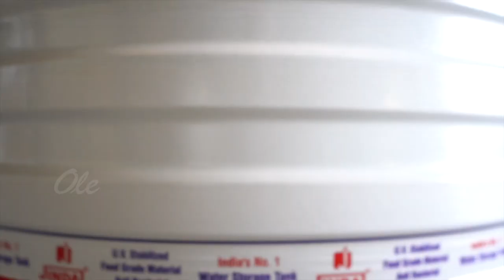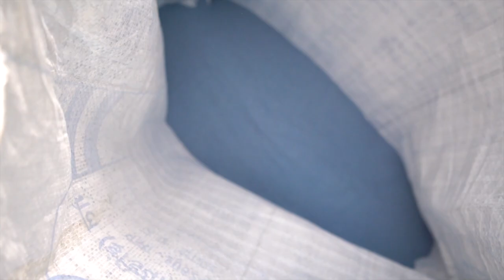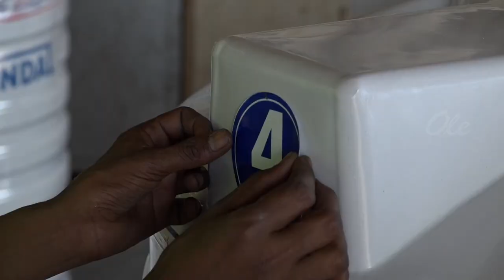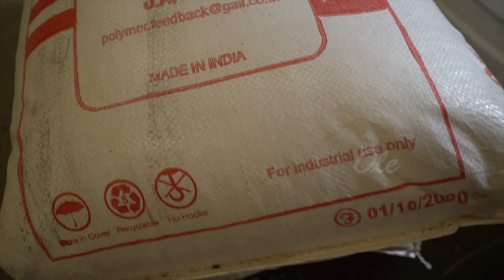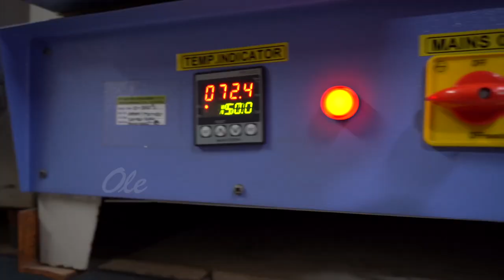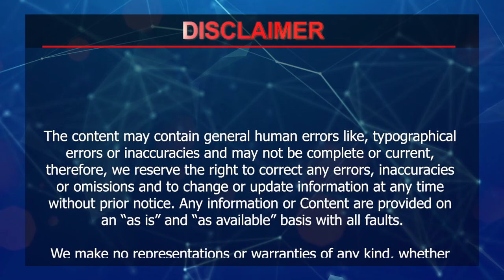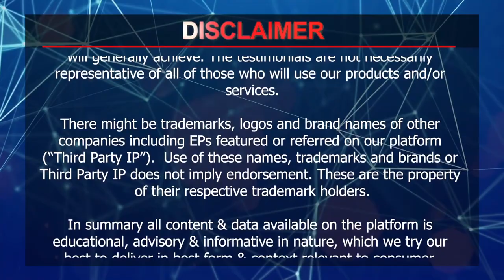Start Plastic Water Tank & PVC Pipe Manufacturing Business | Small Scale Business Model Ideas | IID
Let's explore what you can expect to gain from this video.
00:18 Introduction
01:28 Plastic water tank & PVC manufacturing business
04:07 Man-power
05:48 What is SDP pipe?
06:02 SDP Pipe process
07:46 Electricity
08:59 What is PVC pipe?
10:53 Project Report